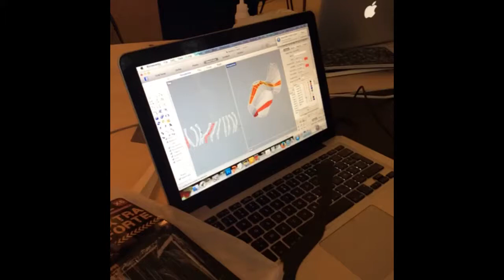Kenza commence à assembler les différents éléments de sa maquette